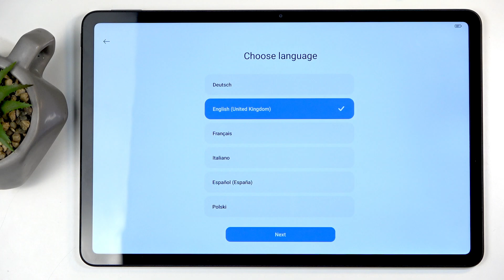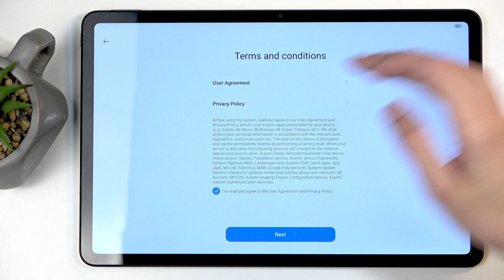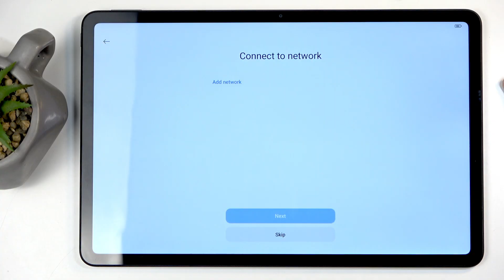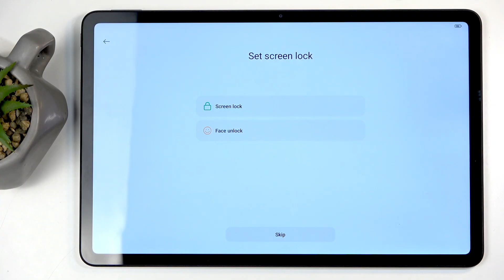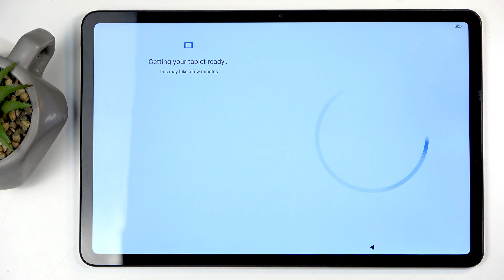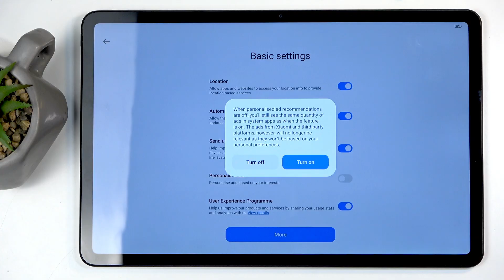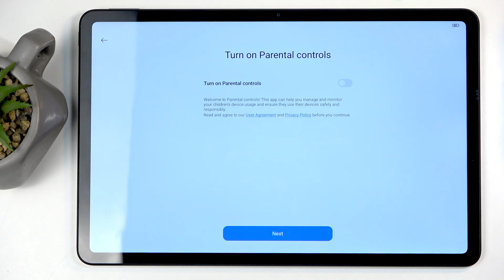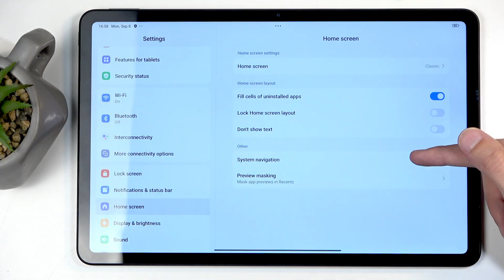REDMI Pad 2 Pro – How to Set Up for the First Time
Setting up your REDMI Pad 2 Pro for the first time? In this video, we walk you through the complete initial setup process step by step. Learn how to choose your language and region, review terms and conditions, connect to Wi-Fi, transfer data from another device, set up screen lock and face unlock, manage Google and Xiaomi privacy settings, and customize navigation options. Whether you’re new to Xiaomi tablets or just want to make sure you don’t miss any important settings, this guide will help you get your REDMI Pad 2 Pro ready for use quickly and easily. We also cover tips for privacy, parental controls, and adjusting display and navigation preferences so you can personalize your tablet experience from the start.

How to set up REDMI Pad 2 Pro for the first time?
How to transfer data during REDMI Pad 2 Pro setup?
Where are privacy and navigation settings on REDMI Pad 2 Pro?

0:00 Start and welcome screen
0:22 Choosing language and region
1:07 Accepting terms and conditions
1:35 Transferring data from another device
2:10 Connecting to Wi-Fi (optional)
2:40 Setting up screen lock and face unlock
3:40 Managing Google services and privacy
4:20 Xiaomi privacy and ad settings
5:10 Parental controls
5:30 Font and display options
6:00 Gesture and button navigation
6:40 Final tips and home screen